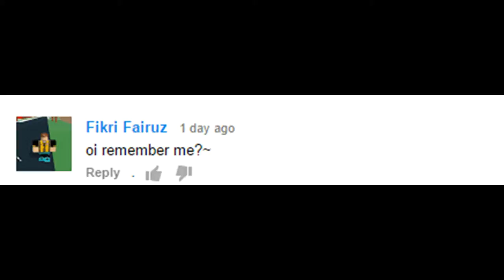Fikri Support Video!!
Dat Failed Ending.. or nah